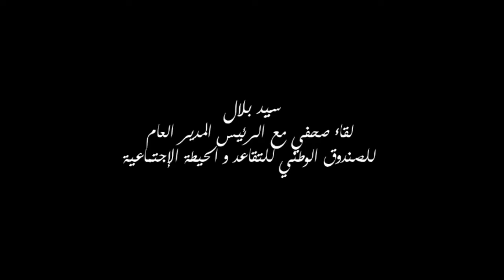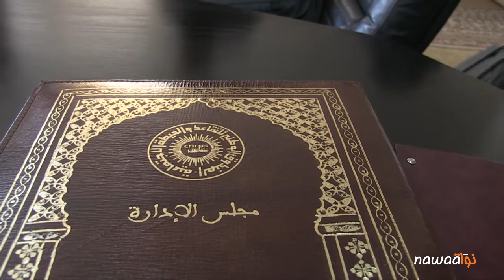سيد بلال: لقاء صحفي مع الرئيس المدير العام للصندوق الوطني للتقاعد و الحيطة الاجتماعية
وبحثا عن ردّة فعل الجهات الرسميّة تجاه الأزمة الخانقة التي تعيشها منظومة التغطية الإجتماعية، كان "لنواة" حوار مع "سيّد بلال" رئيس مدير عام الصندوق الوطني للتقاعد والحيطة الاجتماعية حاولنا من خلاله فهم أسباب الأزمة وحجمها الحقيقيّ وما هي أهمّ الحلول العاجلة من وجهة نظره بالإضافة إلى الإصلاحات الهيكليّة المنتظرة.